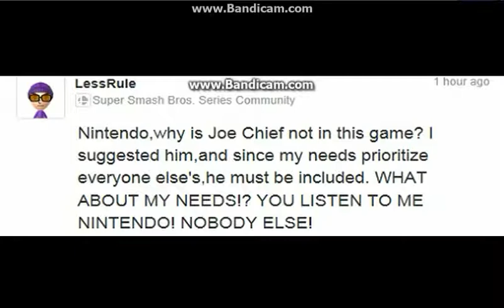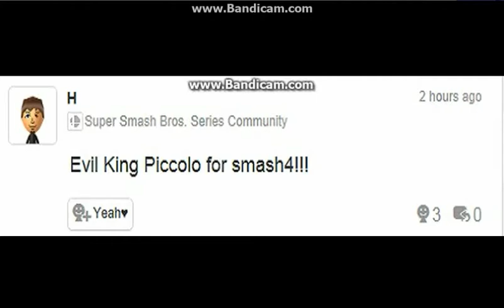Stupid Miiverse Posts 2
This one is short.
I OWN NONE OF THE CONTENT IN THIS VIDEO. THE MUSIC AND PIKMIN BELONG TO NINTENDO.